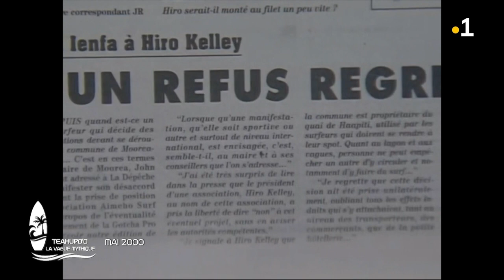Teahupo'o, la vague mythique : épisode #69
En mai 2000, la compétition à Teahupo’o a été interrompue en raison de mauvais temps. Il était envisagé de déplacer l’événement à Moorea, mais les surfeurs locaux ont refusé, arguant “pas de surf business dans des lieux préservés”